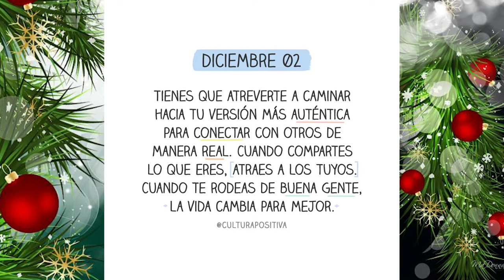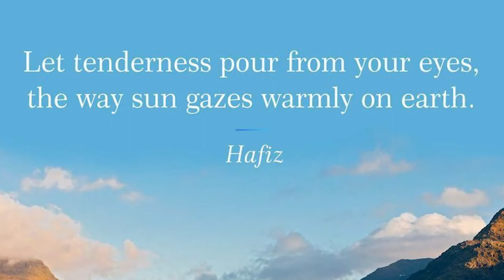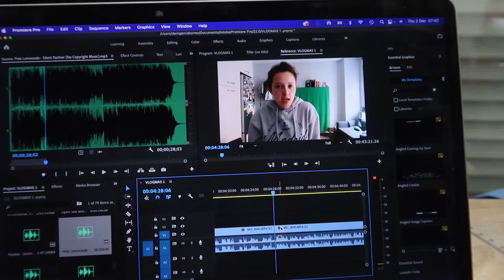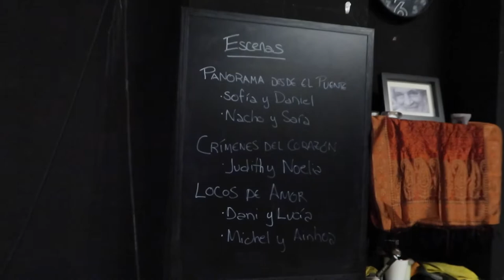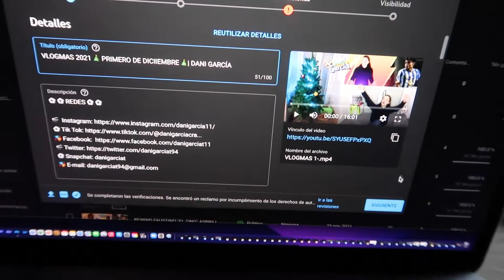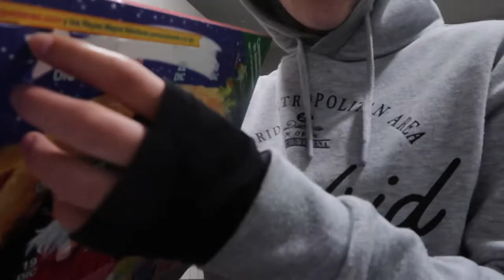VLOGMAS 2 DE DICIEMBRE 🎄 | DANI GARCÍA